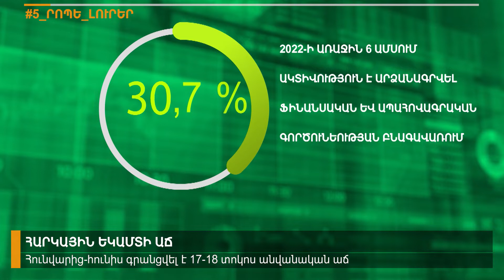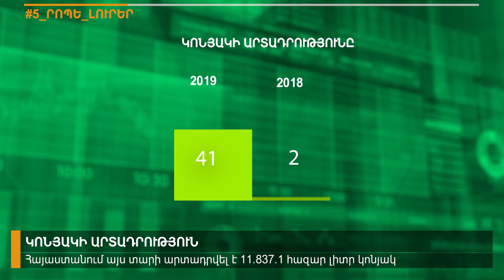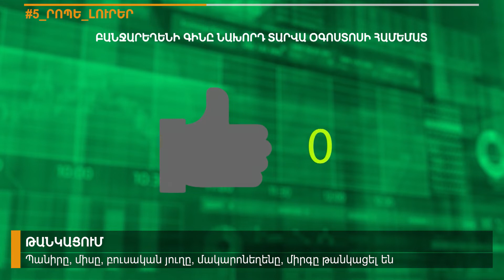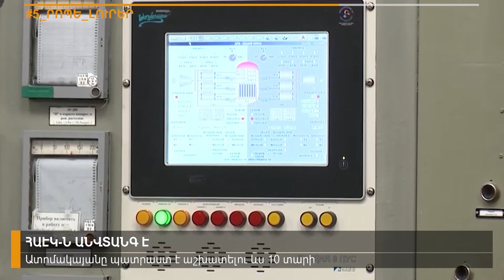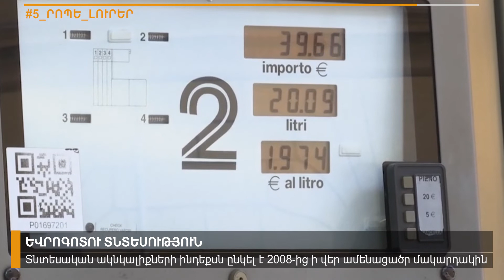Ատոմակայանը կարելի է շահագործել ևս 14 տարի